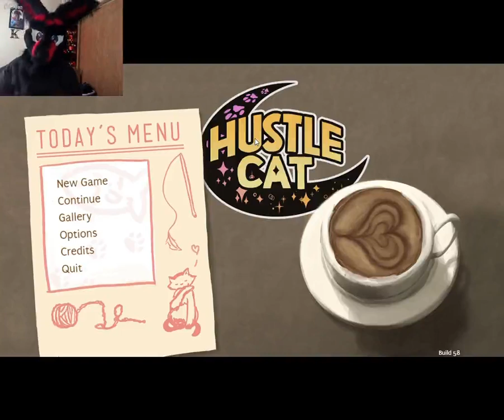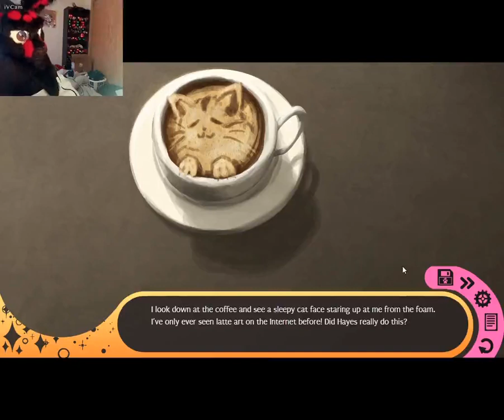Hustle Cat ep1 Me doing really bad accents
watch as a play the graphic novel hustle cat. the story starts to unfold and thats when the fun will begin.